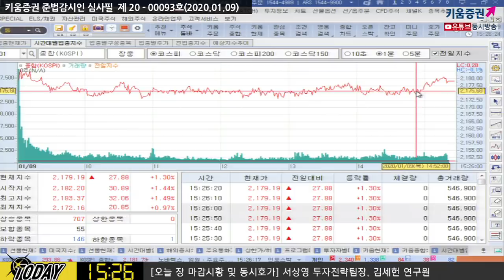[주식투자][시장분석] 마감시황 / 코스피 1.6%, 코스닥 약 4% 강세 증시 하루만에 반등한 이유는?(20.01.09)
트럼프 대통령 "군사력을 사용하길 원치 않는다"는 연설에 의한 안도감 랠리
미국-이란과의 마찰이 지속되면서 경기둔화에 대한 우려
전일 중동발 악재로 주목을 덜 받은
삼성전자 실적 호조, 코웬의 마이크론, 웨스턴 디지털의 목표주가 상향조정이
국내증시에 호재로 작용...삼성전자는 역사적 신고가 기록
단, 어떠한 호재성 재료가 나오더라도 차익매물과의 싸움은 불가피​